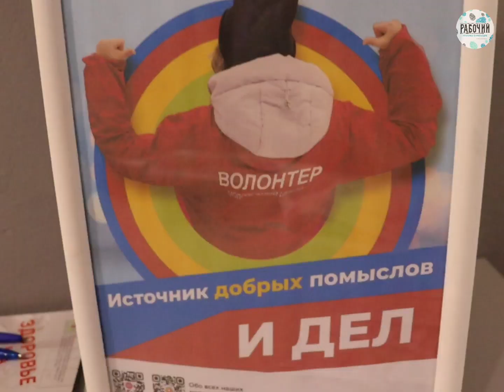2023-04-18 Муниципальная школа добровольчества прошла в Сосновоборске